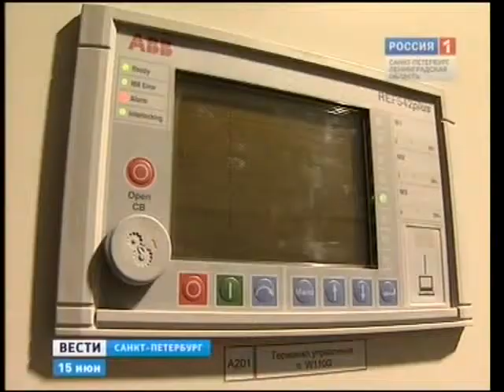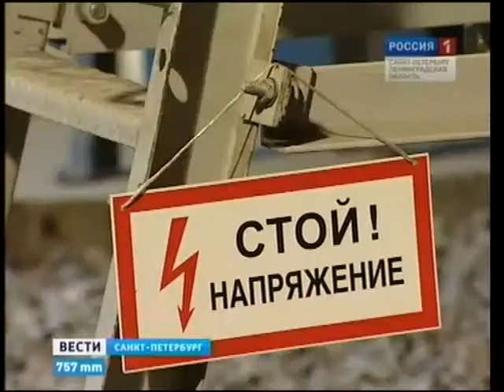Вести СПб 16.06.2011 Глобальная энергия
Санкт-Петербург. ПЭФ. "Глобальная энергия"